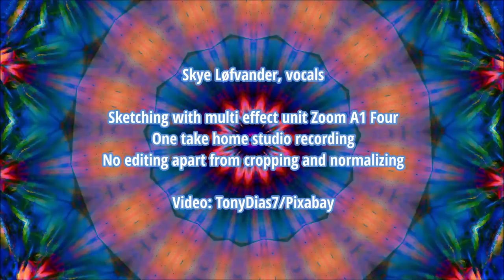Sonus, Lux et Effectus III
Skye Løfvander, vocals
Sketching with multi effect unit Zoom A1 Four
One take home studio recording
No editing apart from cropping and normalizing

Video: TonyDias7/Pixabay